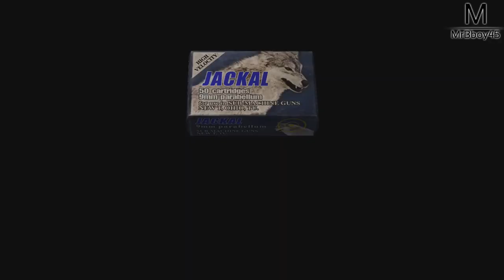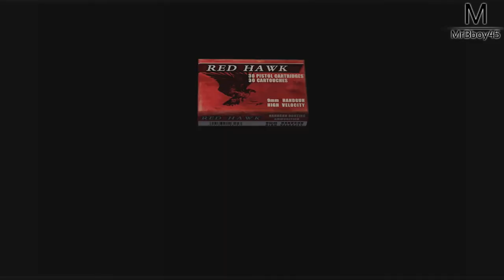RESIDENT EVIL 4 : LOS ILLUMINADOS | Ep 3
Une secte pas ouf pour y passer ses dimanche ...

Une Boutique ?

Partenaire !